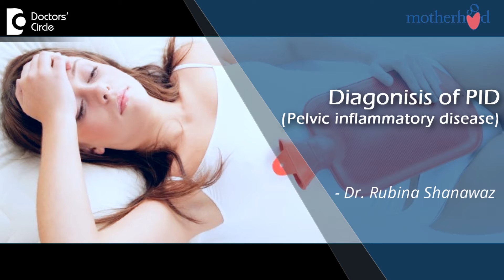How to diagnose of pelvic inflammatory disease(P.I.D)? - Dr. Rubina Shanawaz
PID can present in a variety of stages. If it is active stage there could be chronic pelvic pain (pain not only periods, throughout the cycle), there could be spotting or bleeding in between the periods or there could be pain during passing urine. This can lead to infertility, ectopic pregnancies and other complications if not diagnosed early.